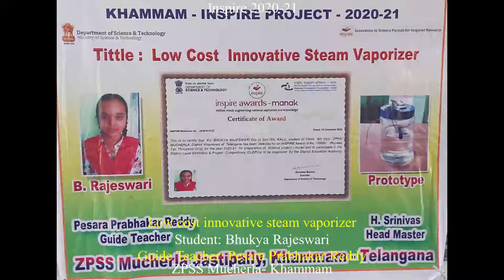Low cost innovative steam vaporizer, ZPSS Mucherla, Bhukya Rajeswari, Guide Pesara Prabhakar Reddy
Inspire project, Khammam, ZPSS Mucherla,
Student: Bhukya Rajeswari,
Guide Teacher: Pesara Prabhakar Reddy